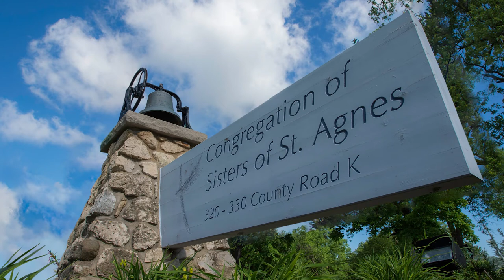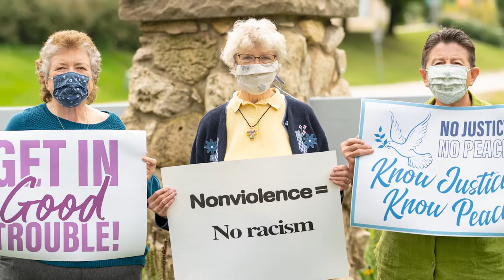Who is the Congregation of St. Agnes?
We, the Sisters of St. Agnes, participate in the mission of Christ by joyful service in the Church, always aware that we, too, are among the needy and are enriched by those we serve.

Inspired by our founders--by the missionary zeal of Father Caspar Rehrl, the courageous initiatives of Mother Agnes Hazotte and the spiritual influence of Father Francis Haas--we continue to respond in our own times to those whose faith life or human dignity is threatened.

Rooted in Christ through prayer and worship we serve in both rural and urban settings throughout the United States and in Latin America.

We strive to minister with simplicity and hospitality in the fields of education, health care, pastoral ministry and social service.

We are committed to transformation of the world, the Church and ourselves through promoting

 - systemic change for the quality of life
 - justice for the economically poor
 - furtherance of the role of women in church and society
 - mutuality, inclusivity and collaboration.

Love binds us together, and by sharing our lives and our faith in community, we support one another to live with singleness of purpose: that among us and in our world the Risen Christ be discovered and revealed.